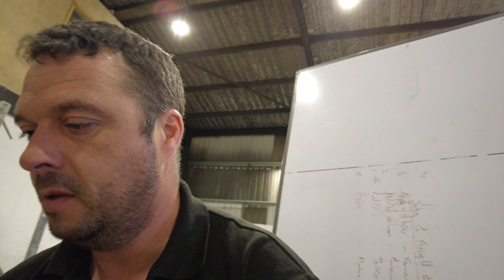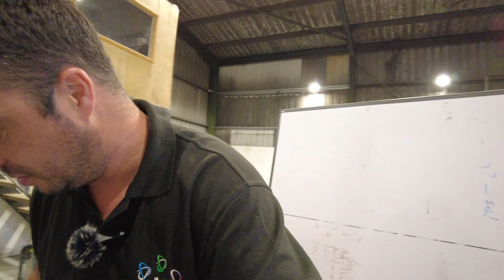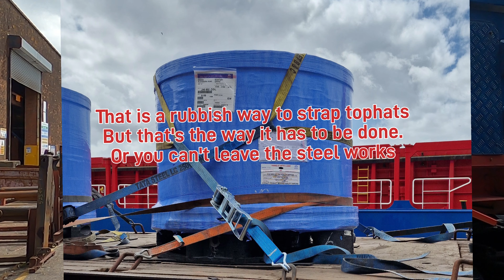A lot of chat.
music epicsound

Hello interwebs.
Apologies for the constant chatting. but filming was awkward this week. hope you enjoy